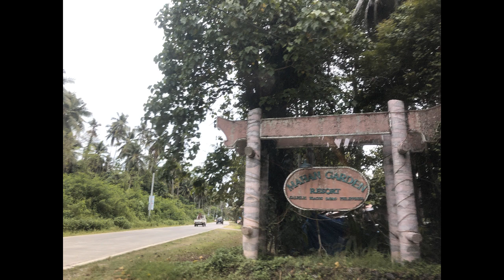GUMALA AT NANGINHAS SA SAMAL